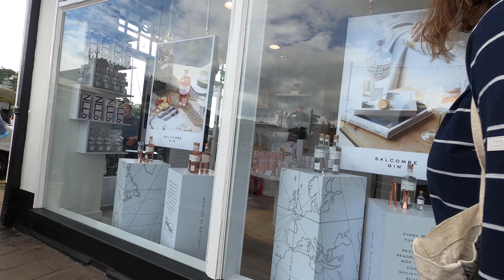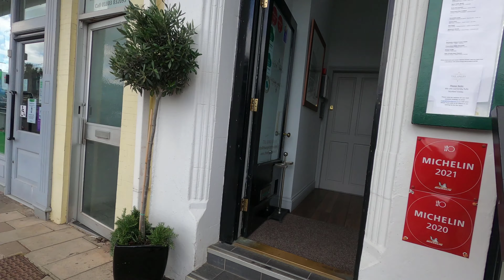A Trip to Dartmouth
This was a little detour after our trip to Totnes but it was so busy!